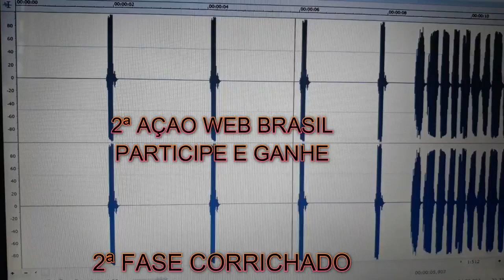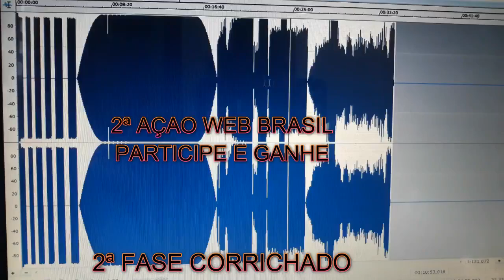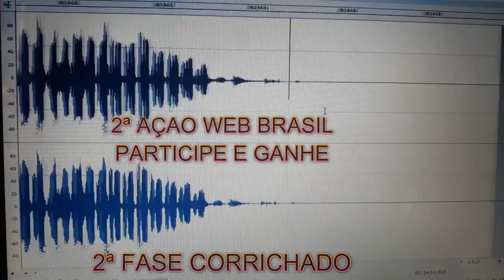GANHE - CD ESPECIAL CORRICHADO.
Participe